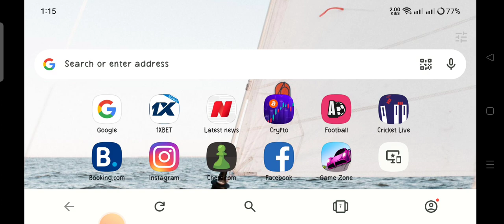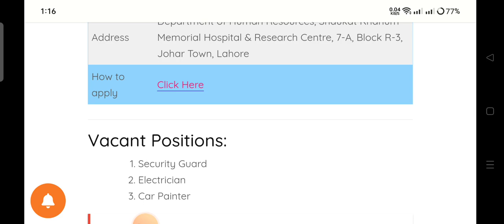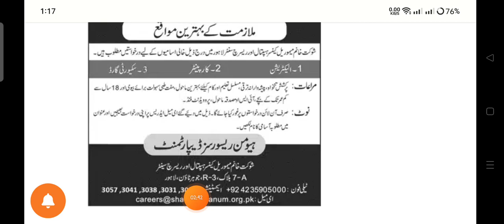Shaukat Khanum Cancer Hospital Jobs 2023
Expert Knowledge is the best YouTube Jobs Channel to provide you with the best information about jobs. Most of the information is collected from other sources like newspapers and the web. The visitors must verify any piece of information before being involved in any activity with respect to the provided information.

ehsaas program cnic check online 25000
8171 ehsaas program 2023
government jobs sindh
ppsc jobs
teaching Jobs
online tutor jobs
tutor jobs in pakistan
aiou tutor jobs